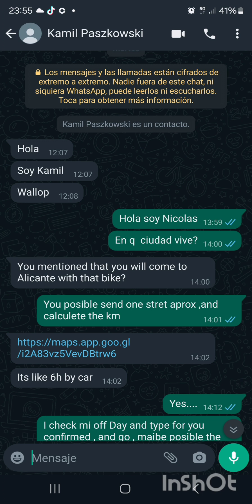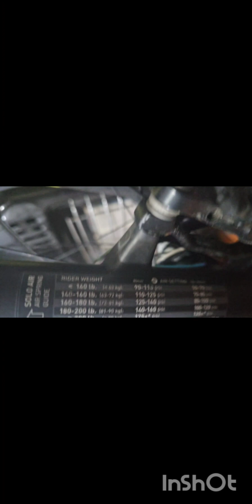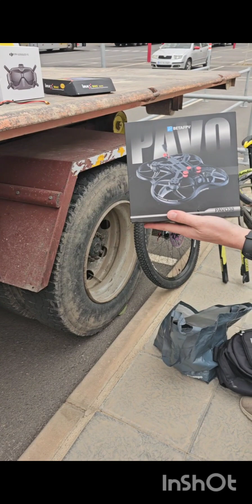Mi epico regreso al fpv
tras ver un equipo fpv digital  completo en Wallapop , me dispongo a negociar con el vendedor ofreciendo una bici bh ultimate 27,5  que yo vendía en la misma plataforma y de valor similar ...

Nos mandamos wasap , videos de los productos , fijamos una ruta entre medias de Marbella y Alicante y quedamos en una gasolinera de Almería. a 260km cada uno.

vemos los productos ,hacemos el trato  y vuelvo ,próximo video vuelo del Pavo 30 digital...